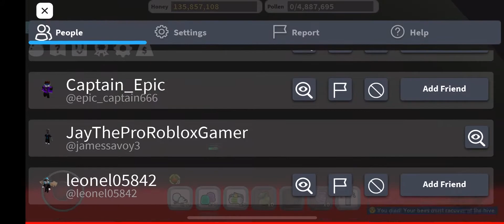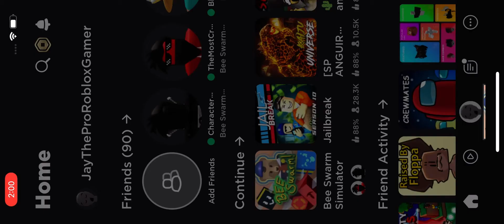Bee swarm simulator grinding mondo chick